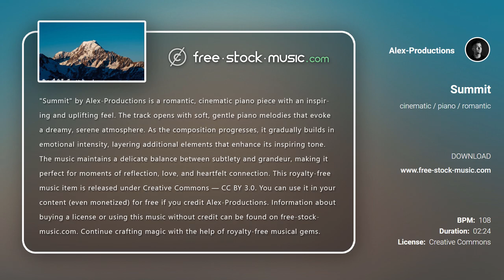Review | Summit by Alex-Productions [ Cinematic / Piano / Romantic ] | free-stock-music.com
You are free to use “Summit” music track (even for commercial purposes), but you must include the following in your video description (copy & paste):